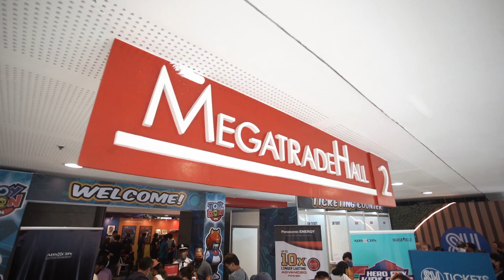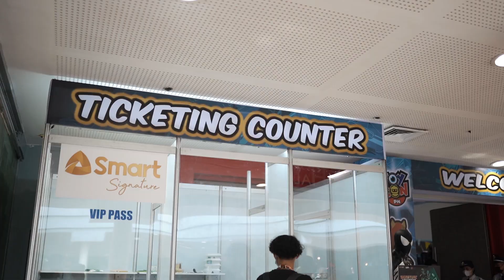Legendary Beast Studio in collaboration with XM Studio at ToyconPh 2022